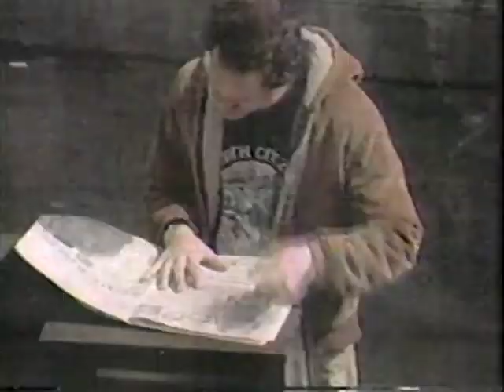Mary's Danish - It'z Fritz 1989 - It'll Probably Make Me Cry! RIP Dave!!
Mary's Danish on It's Fritz December 1989!